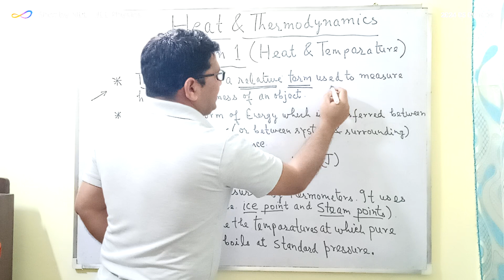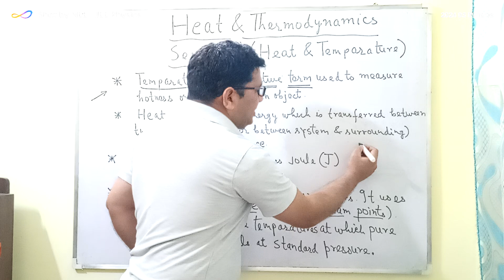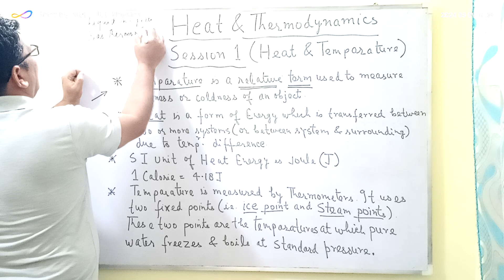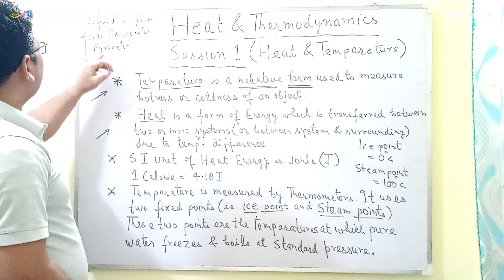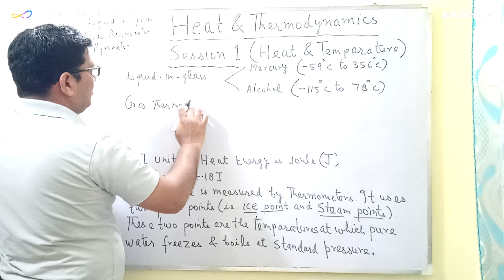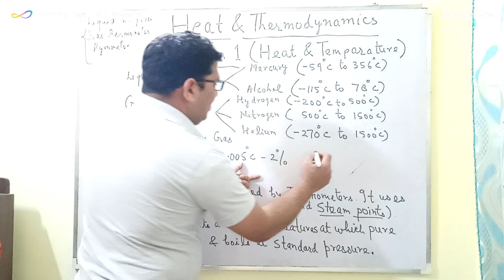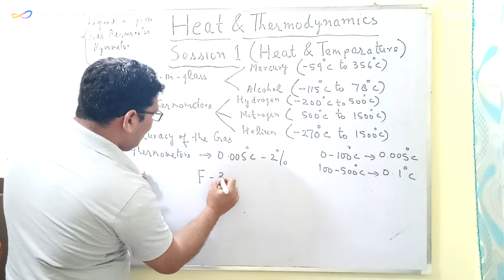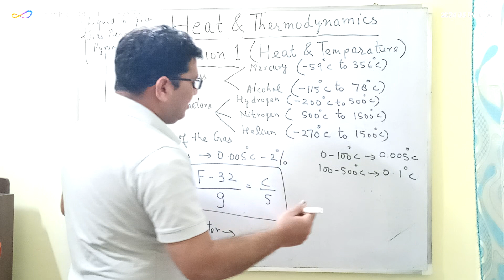Heat and Temperature - Session 1 ( Heat and Thermodynamics)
Centre for IIT -JEE, NEET and Board exam preparation